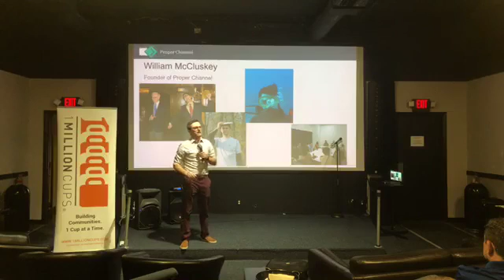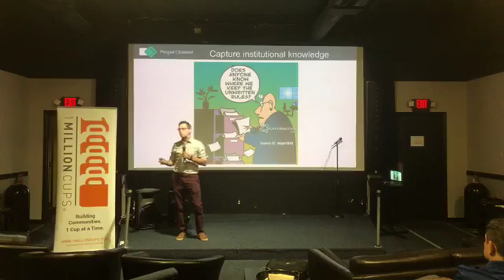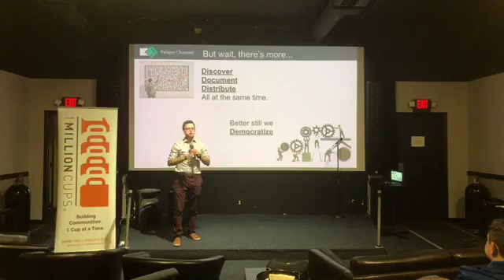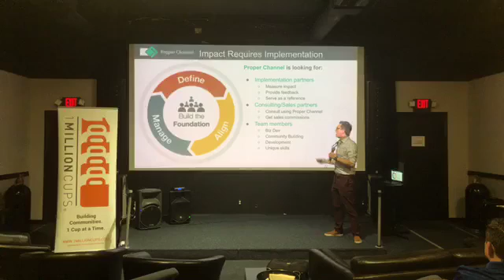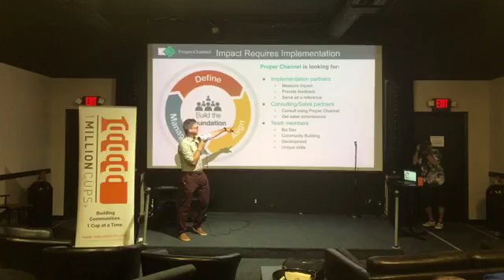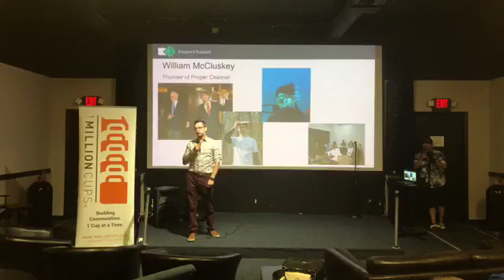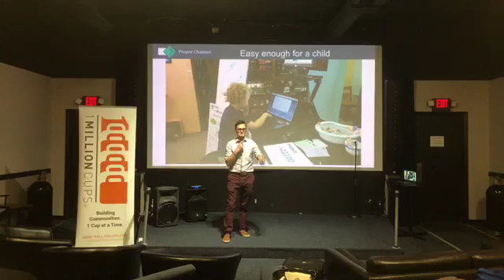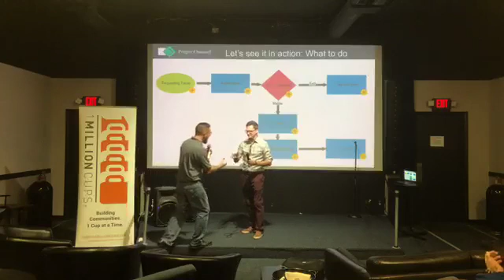William McCluskey with Proper Channel at 1Million Cups Daytona Beach